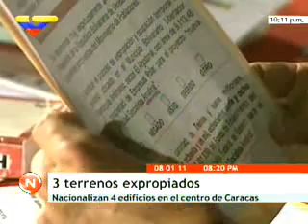Presidente Chávez aprueba expropiación de terrenos de la Polar en Antímano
Bs.39,4 millones para viviendas en Comunidad Socialista Amatina, en terrenos abandonados de la Polar / Expropiación de 9.700 m2 en Parroquia Sucre de Caracas para Proyecto nueva comunidad socialista Manuela Sáez / Expropiación de 4 edificios abandonados en Caracas / Propuestas de Movimiento de Pobladores entrarán por Habilitante.